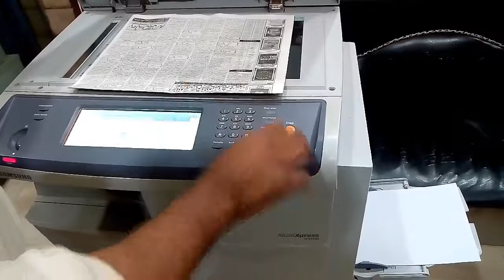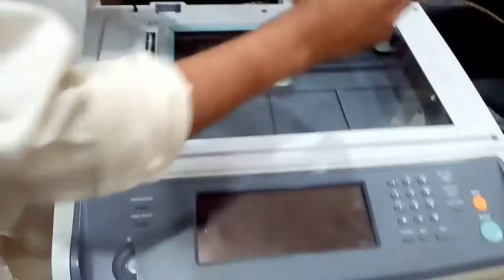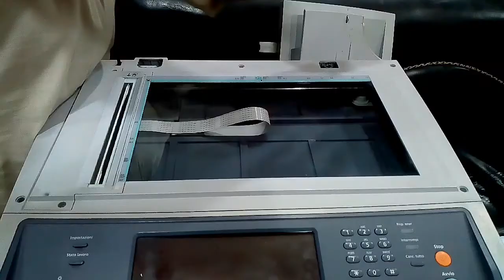Samsung scx6345n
Scanar falt Samsung 6345n scanner falt